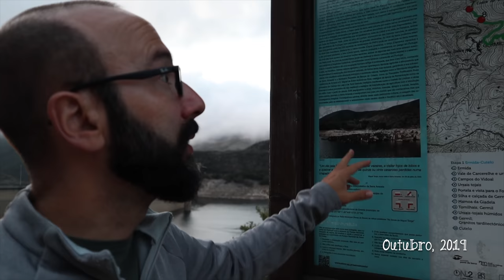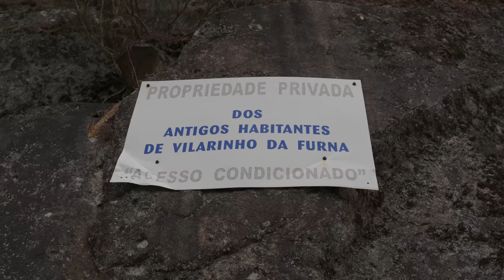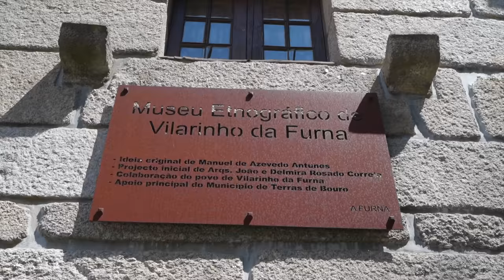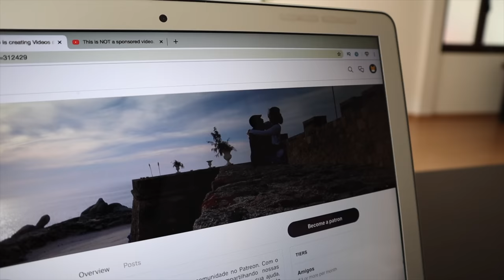Desaparecida há 50 anos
Fomos até a aldeia submersa há 50 ANOS | Vilarinho da Furna

No vídeo de hoje contamos a história da aldeia de Vilarinho da Furna, povoado condenado e submerso há mais de 50 anos quando da construção de uma barragem.

Agradecimentos:
AFURNA
Fotos: Manuel Antunes
Videos antigos de Vilarinho: António Campos

Nossos Equipamentos:
Para comprar em PORTUGAL
câmera Sony A7C
Microfone Rode